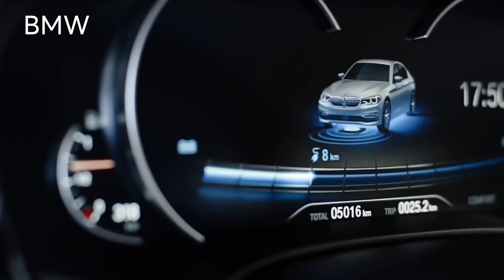CES 2018: Will Long-Range Batteries Help EVs Finally Go Mainstream? | Consumer Reports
Despite all the hype, electric cars are still a niche product. But advances in battery technology are giving EVs more range, and making them more affordable. We show you the newest tech from CES that could lead to electric cars finally breaking through.